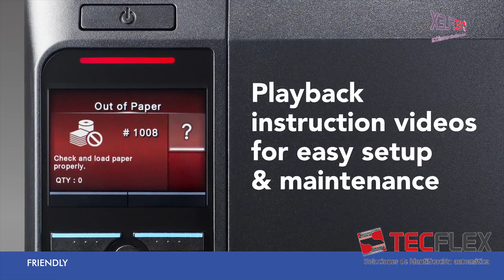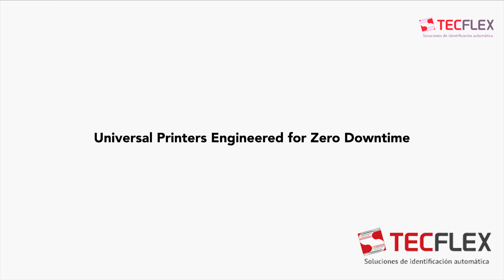IMPRESORA DE ETIQUETAS | CL4NX SATO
TECFLEX - Soluciones de Identificación Automática

La Serie NX representa la próxima generación de impresoras térmicas de SATO con soporte avanzado para simbologías de código de barras, juego de caracteres y codificación RFID Un producto de la red I+D global de SATO, las Series NX incorpora características de valor añadido en un diseño de clase mundial para ofrecer una solución de impresión que va más allá de las expectativas.